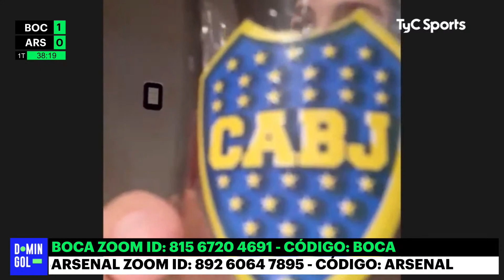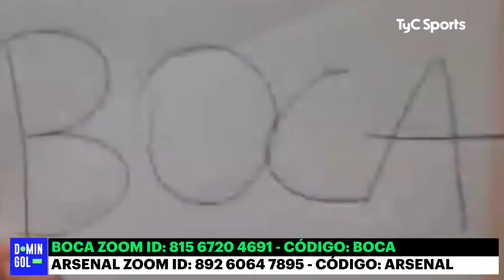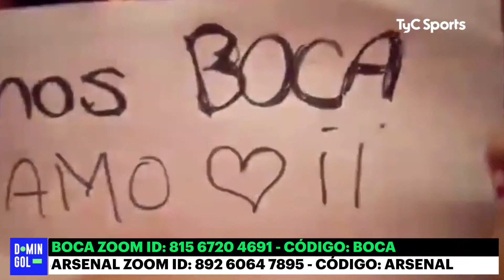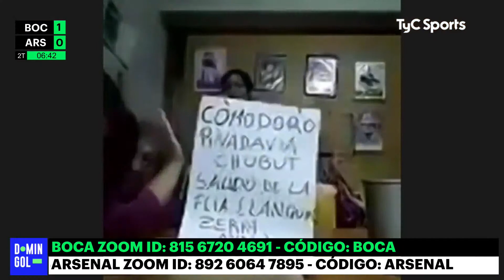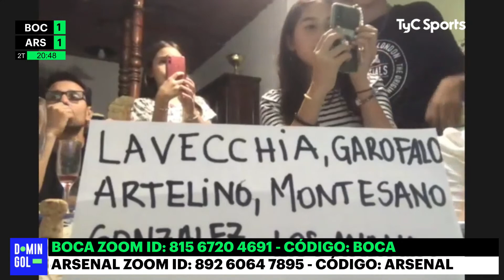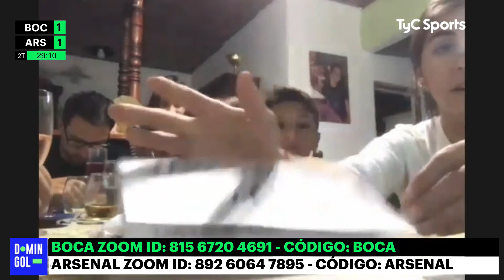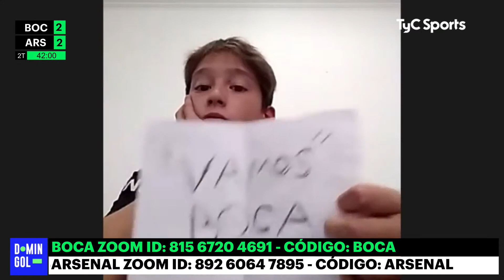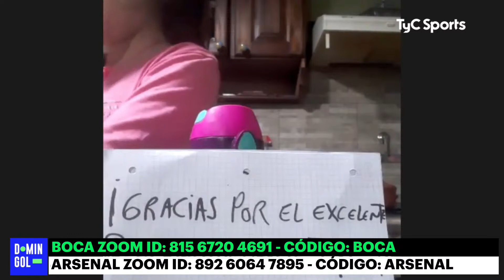BOCA JUNIORS vs ARSENAL⚽ EN VIVO por TyC Sports | Domingol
La probable formación de Boca vs. Arsenal, por la Copa Liga Profesional
Agustín Rossi; Marcelo Weigandt, Jorge Figal, Marcos Rojo, Agustín Sandez; Alan Varela, Esteban Rolón; Sebastián Villa, Aaron Molinas, Exequiel Zeballos; Luis Vázquez.

La probable formación de Arsenal vs. Boca, por la Copa Liga Profesional
Axel Werner; Julián Navas, Cristian Chimino, Gonzalo Goñi, Lucas Suárez, Damián Pérez; Dardo Miloc, Mauro Pitton, Facundo Krupzky; Lucas Brochero, Sebastián Lomonaco.